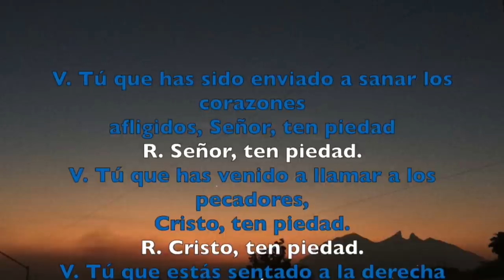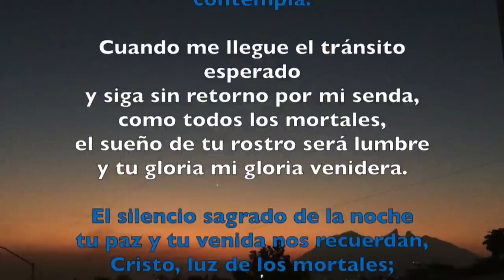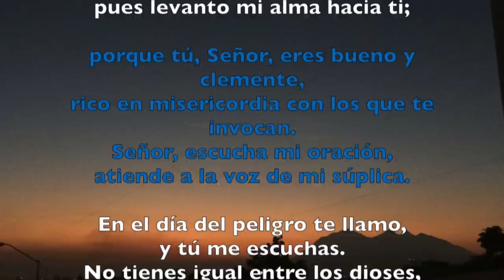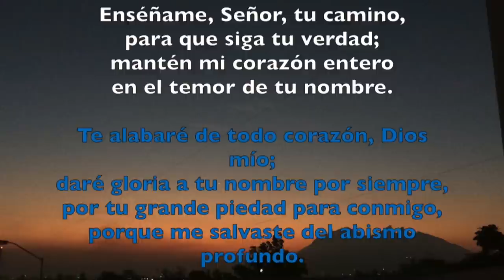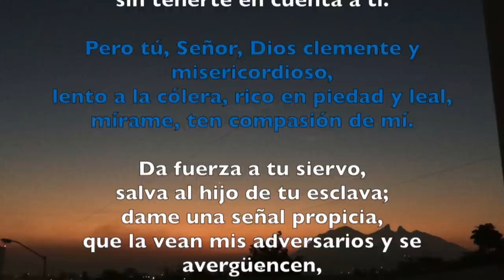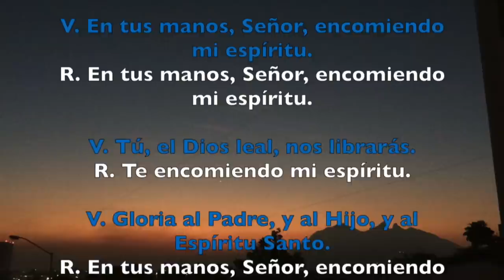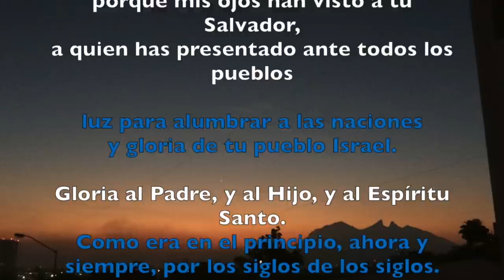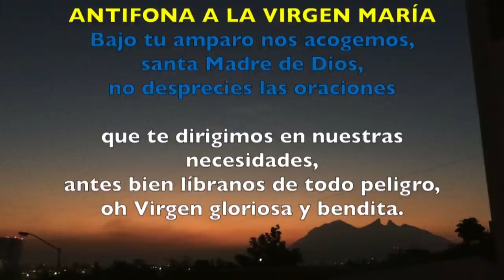COMPLETAS, MARTES 20 DE FEBRERO 2018 | Padre Sam